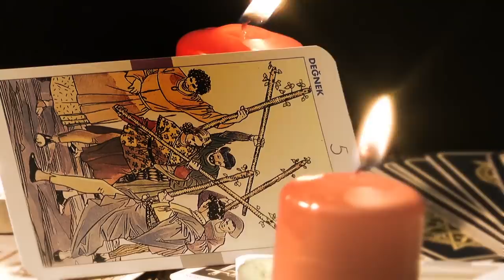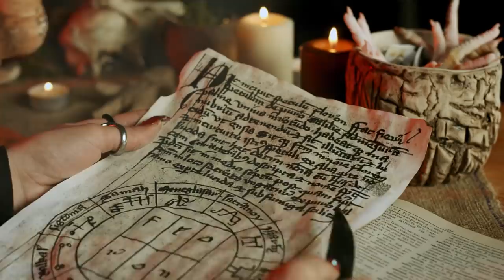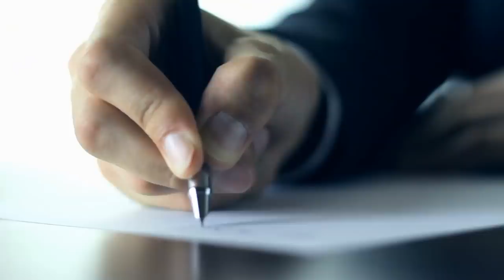Мистерията Царичина - операция "Слава"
В това видео ще разгледаме най-загадъчната операция, свързана с разкопките в село Царичина.
- Какво са казали Ванга и Слава Севрюкова?
- Признания от Елисавета Логинова - медиум, ръководител на операцията.
- Признания от президентът Желю Желев.
- Разкази на участници в операцията.

Останете с нас до края и разберете повече около тази загадка оставила много отворени въпроси и до днес!